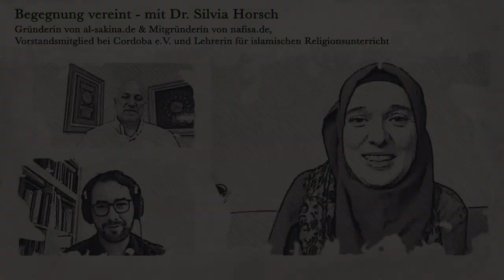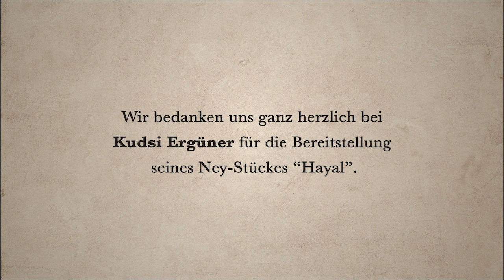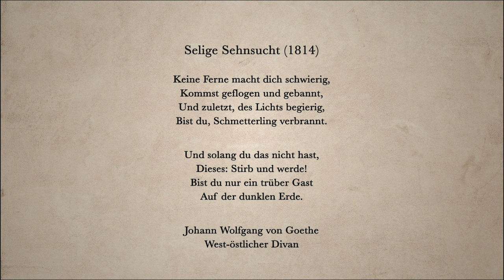Begegnung vereint - mit Dr. Silvia Horsch // #15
Gesellschaft. Gemeinschaft. Gretchenfrage.

Infos zur Begegnungsstube, zur Person, "Timestamps" & Verlinkungen findest du hier:

"Als Begegnungsstube sind wir daran interessiert, einen Teil der Menschheitsfamilie mit ihrer großen Vielfalt möglichst ungekürzt & unzensiert der Öffentlichkeit zugänglich zu machen. Die persönlichen Ansichten unserer Gesprächspartner_innen  entsprechen nicht notwendigerweise unserer Meinung oder Einstellung. Auch sehen wir es nicht als unsere Aufgabe an, kontroverse oder provokante Aussagen zu diskutieren oder zu kommentieren. Vielmehr dienen die Gespräche einer Begegnung im virtuellen Raum und als ein Kennenlernen im Allgemeinen!"

Zu Gast ist heute Dr. Silvia Horsch :

„Den Islam beheimaten - unsere kulturelle Herausforderungen“

Nach ihrem Studium der Germanistik und Arabistik promovierte Silvia Horsch an der FU Berlin und arbeitete fast 15 Jahre als wissenschaftliche Mitarbeiterin an Universitäten und außeruniversitären Forschungseinrichtungen. In dieser Zeit hat sie an zahlreichen Veröffentlichung zur islamischen Geschichte und Theologie mitgewirkt.
Derzeit ist sie Lehrerin für islamischen Religionsunterricht an einem Gymnasium. Bekanntheit erlangte Sie als Referentin zu einer Vielzahl von Themen zur islamischen Kultur und Lebenswelt, Theologie und Verortung von Muslimen in der Gegenwart. Besonders ihr redaktionelles Engagement bei al-sakina.de und nafisa.de ist ein wichtiger Beitrag für die muslimische Community im deutschsprachigen Raum.
Frau Dr. Horsch war und ist in den letzten 20 Jahren bei verschiedenen Vereinen und Projekten ehrenamtlich aktiv, seit 2017 als Vorstandsmitglied von Cordoba e.V.

Lerne auch du sie kennen:

00:00 Intro
00:19 Begrüßung & Biographisches
04:46 Mennonitische Lebenswelt - in Neuwied
06:24 Mit 13 die Bibel lesen // Wer sind die Evangelisten? // Zweifel im Glauben
09:08 Nach dem Abitur: Was kannst du eigentlich gut? // Auch "Nicht-Türken" und "Nicht-Araber" können den Islam leben
12:45 Familiäre Toleranz // Der Weg zum Arabistik-Studium
14:45 Lessing, der Islam und die Toleranz // Voltaire Zitat über die Osmanen // Minnesang und die "orientalische These"
20:07 Promotion über Märtyrer & 11. September - Syndrom // Moderne Einflüsse und Umdeutungen
27:33 Kontext zu
32:02 Was ist dein Zugang zum Islam? -Möglichst nützlich zu sein // Ozean des Wissens & Demut // Frauen im Islam
37:40 Persönlicher Umgang mit dem Kopftuch // Erwartungshaltung & Muslime sind auch "nur" Menschen // Woher kommst du? -Gegenfrage: Woher kommst du denn?
45:08 Beispiel und Vortrag: "Der spirituelle Umgang mit Diskriminierungserfahrungen" // Rassismus wird es immer geben, wir müssen lernen richtig damit umzugehen // Kranke Herzen // Preis für Akzeptanz
52:42 Feindbilder & Kalkül: „Ein negatives Anderes für ein positives Selbst“ // Selbstdefinition in Abgrenzungen // Verteidigung von Privilegien
54:30 Gefahr: Krankheit im Herzen - Jugendliche dürfen damit nicht alleine gelassen werden!
Wir brauchen eine islamische Kultur, in der sich die Menschen wohlfühlen können!
58:35 Gesunde Stärke im "fremd fühlen" finden - wir sind nur ein Gast in dieser Welt // Aufgaben der Gemeinschaft
1:01:55 Nafisa-Text: "Den Islam beheimaten - eine kulturelle Herausforderung" // Islamische Identität für Muslime in Deutschland //Problem: Ästhetik der sozialen Medien // Fehlender Bezug zur Natur
1:06:58 Gefahren der sozialen Medien: Der Inhalt wird der potentiellen Akzeptanz angepasst
1:10:16 Cordoba e.V. - gemeinschaftliche Veranstaltungen für Jeden // Raus aus der Isolation
1:14:50 Cordoba e.V. eine weitere Begegnungsstube // Orte der Akzeptanz und des offenen Gesprächs // Gefahr der religiösen Arroganz
1:18:02 Effektives Engagement ist meistens lokal
1:21:05 Einstiegsliteratur: Gai Eaton, Martin Lings
1:23:29 Prägende Literatur: Hamza Yusuf - "Purification of the Heart"
1:24:47 Verabschiedung & Dankeschön
01:26:27 Outro--